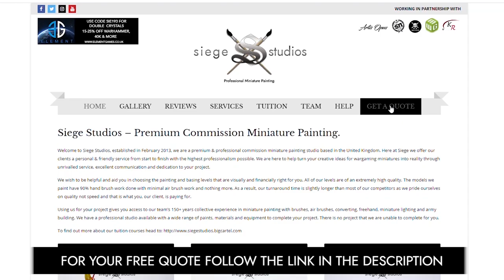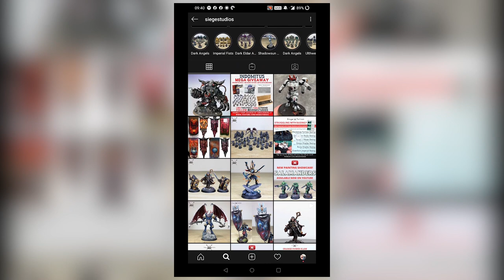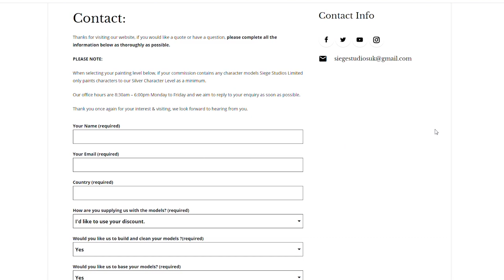PAINTING SHOWCASE Horus Heresy Emperors Children Space Marines 30k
For our showcase today we have this great Horus Heresy Emperors Children Space Marines commission, completed to our Silver painting level.

Thanks for joining us and we'll see you on Friday!